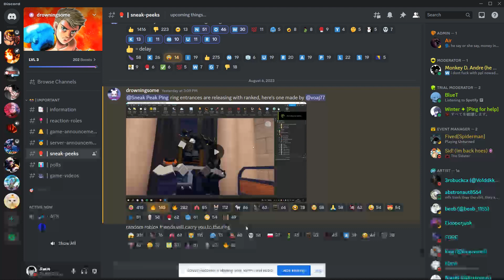Ranked Sneak Peak 12